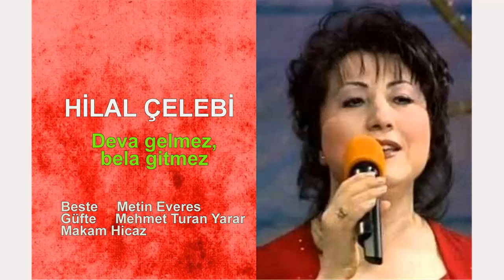HİLAL ÇELEBİ Deva gelmez, belâ gitmez